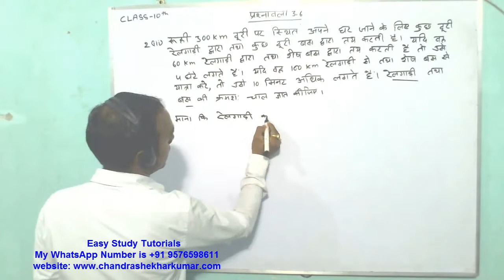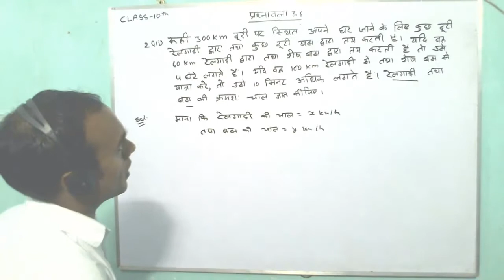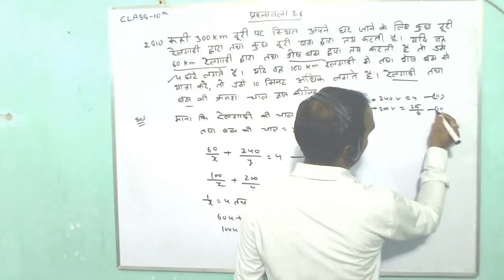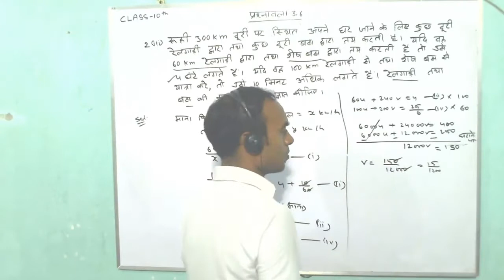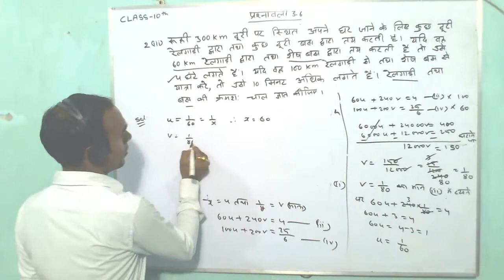Class 10 NCERT solution Exercise 3.6 ka 2 ka (iii)By- Easy Study Tutorials